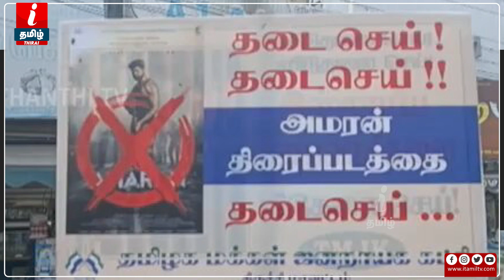அமரன் படத்துக்கு புதிய சிக்கல்..கமல் உருவப்படத்தை எரிக்க முயன்றதால் பரபரப்பு